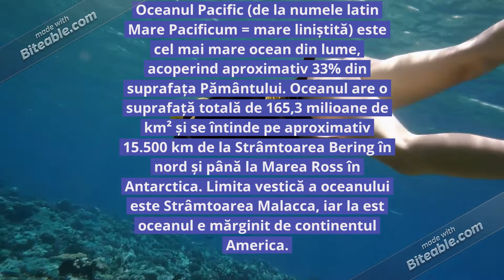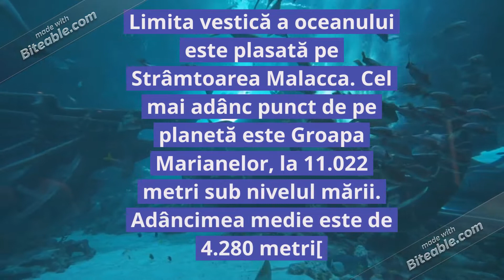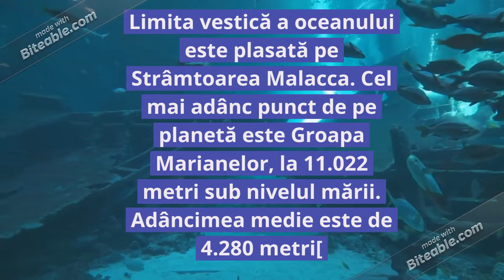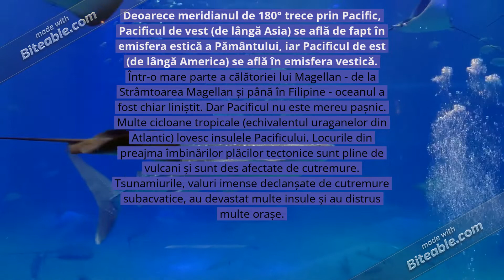Oceanul ce este oare ,Un mister ,Sau un mediu banal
By awaking your willpower you will learn how to prioritise happiness and find the ultimate life-balance. Breaking bad habits and replacing them whit good ones is at the heart of everything you do and the things that affect you daily life.
Trezindu-ți voința, vei învăța cum să prioritizezi fericirea și să găsești echilibrul final al vieții. Înlăturarea obiceiurilor proaste și înlocuirea lor cu unele bune se află în centrul a tot ceea ce faci și a lucrurilor care te afectează viața de zi cu zi.

Discover the World. It is a completely new channel and about human animals, the course of money, crypto currency, history, rulers. other things that will happen in the future
Daca ne-am folosi 100% creierul ce s-ar intampla
dece nu ne putem folosi 100% creierul si daca am pute oare ce sar intampla

Descopera Lumea.Este un canal cu totul nou si despre oameni animale cursul banilor cripto moneda istorie conducatori .Totul este despre aceasta lume care daca  nu o vedem acum frumoasa poate peste cati va ani nu va mai exista .Poate va fi distrusa de razboaie sau de alte chesti care se vor intampla in vitor

Acest canal este despre istoria lumi si tot ce cuprinde ia mancare budism religie conducatori masini sport fotbal animale .Acest canal o sa cuprinda tot ce inseana istorie  si lume .Sunt nenumarate lucruri pe care nu le stim si vrem sa le descoperim in aceste videoclipori sper sa le descoperiti .Pe mine ma facineaza toate aceste chesti care le aflu si sper sa le aflam inpreuna
This channel is about the history of the world and everything that includes food Buddhism religion drivers cars sports football football animals. This channel will include everything that means history and the world. you discover them. I am fascinated by all these things that I find out and I hope to find out together